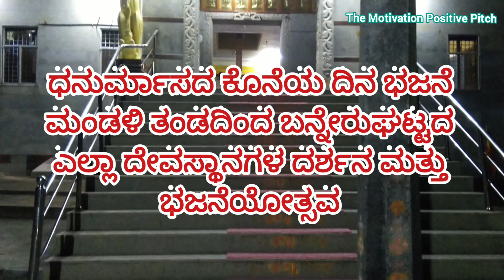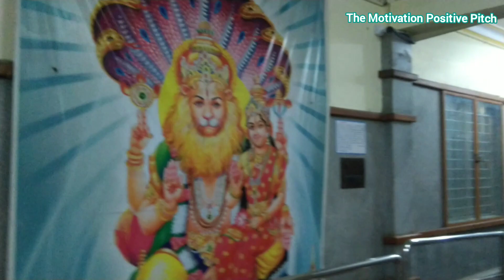ಧನುರ್ಮಾಸದ ಕೊನೆಯ ದಿನ ಭಜನೆ ಮಂಡಳಿ ತಂಡದಿಂದ ಬನ್ನೇರುಘಟ್ಟದ ಎಲ್ಲಾ ದೇವಸ್ಥಾನಗಳ ದರ್ಶನ ಮತ್ತು ಭಜನೆಯೋತ್ಸವ,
On the last day of Dhanurmas, darshan of all the temples of Bannerghatta by Bhajane Mandali team and Bhajane Festival, 🙏ಬನ್ನೇರುಘಟ್ಟ ಭಜನೆ ಮಂಡಳಿ 🙏 (@TheMotivationPositivePitch )

ನಮಸ್ಕಾರ ಸ್ನೇಹಿತರೆ 🙏

ಧನುರ್ಮಾಸದ ಕೊನೆಯ ದಿನ ಬನ್ನೇರುಘಟ್ಟ ಭಜನೆ ಮಂಡಳಿ ಕಡೆಯಿಂದ ಬನ್ನೇರುಘಟ್ಟ ಎಲ್ಲಾ ದೇವಸ್ಥಾನಗಳಲ್ಲಿ ಭಜನೆ ಕಾರ್ಯಕ್ರಮ ಮತ್ತು ಭಜನೆಯೋತ್ಸವ, ಅದ್ಧೂರಿಯಾಗಿ ಮತ್ತು ವಿಜೃಂಭಣೆಯಿಂದ ನಡೆಯಿತು,

ಧನ್ಯವಾದಗಳು
ಜೈ ಶ್ರೀರಾಮ್ 🙏